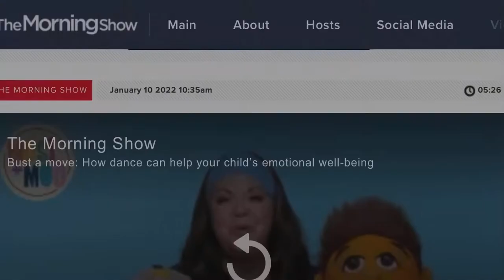Global TV's The Morning Show with Carolyn + Jeff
MOSI, MOO + Belle were guests on Global TV's The Morning Show on January 10, 2022. Belle was interviewed by Carolyn + Jeff, and shared the mission of MOSI + MOO's brand: namely, to provide educational, creative dance for kids around the world! The whole gang danced an Outer Space adventure together. Thanks, The Morning Show!